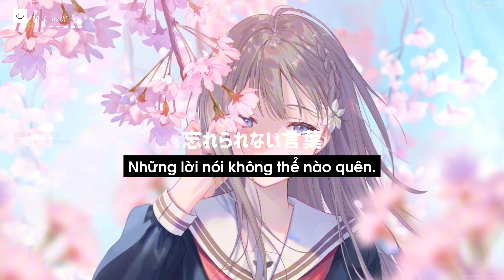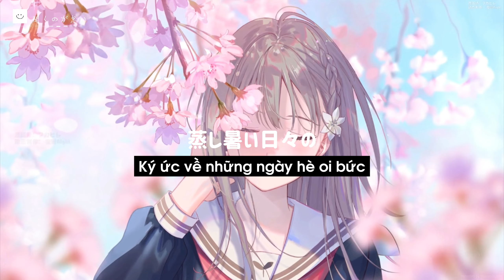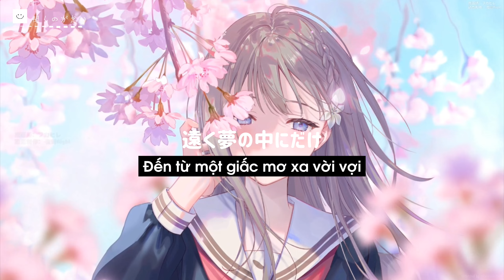[Giấc mơ và hoa anh đào] yume to hazakura - kurenai (Lyrics + Vietsub)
🎵 Lười Nghe là kênh chuyên làm về video âm nhạc đa chủ đề hot trên tiktok. Phổ biến các bài hát đến với mọi người. Cám ơn mọi người đã lắng nghe. Chúc mọi người nghe nhạc vui vẻ.